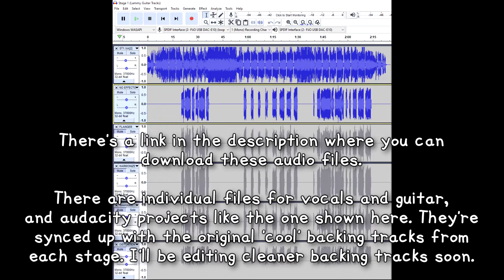Um Jammer Lammy - Isolated Vocals (Lammy Version)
Here are all of Lammy's instructors' vocals from stages 1-7 of Um Jammer Lammy with no backing tracks or player guitar sound.
I extracted the original backing tracks from the Japanese version of the game, ripped my copy of the soundtrack CD, and put these audio files through vocal filtering software. I spent a long time mixing and matching versions of the filtered vocals to get the highest quality vocal tracks I could like this. I then recorded gameplay footage from the USA version of the game through Beetle PSX HW (Retroarch) to have something to show on screen.
I thought this might be a helpful resource for remixes and edits, that kinda stuff.

My stage 7 vocal edit in this video is based on an edit made by Exprezz561 - he took the 'awful' version of that track and inverted the duck quacks to get a version with just cowbell and vocals. I edited this further to minimise the cowbell sounds.

Coming up soon is a version of this video with the vocal tracks from Parappa's versions of the stages. I'll also be trying to edit cleaner versions of the backing tracks with no vocals, since the cool tracks all have that flanger effect over them.

This folder contains the isolated instructor vocals and guitar stems saved as FLAC, and audacity projects with the vocals and all the different versions of the guitar audio stacked with the original stage's 'COOL' backing track:
I'd appreciate credit and a link back if you use this in some way!

Video Chapters:
0:00 - Stage 1: I Am A Master, And You!
2:19 - Stage 2: Fire Fire!!
5:19 - Stage 3: Baby Baby!!
7:42 - Stage 4: Fright Flight!!
10:24 - Stage 5: Power Off! Power On!
13:00 - Stage 6: Taste of Teriyaki
15:28 - Stage 7: Got To Move!
19:05 - Information & End Screen